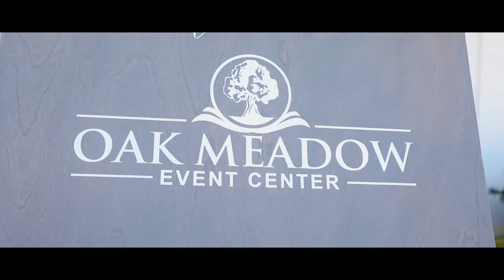Hardeman Wedding Video | 10.9.21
The wedding video of Kinsley + Dylan Hardeman from 10.9.21 at the Oak Meadow Event Center in Ohatchee, AL. To book us for your wedding video visit DIFPBham.com